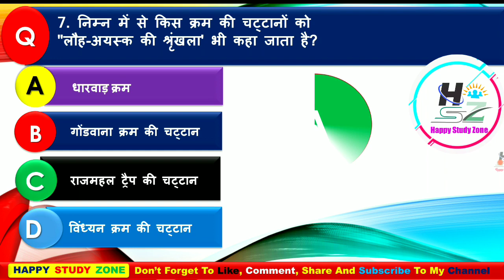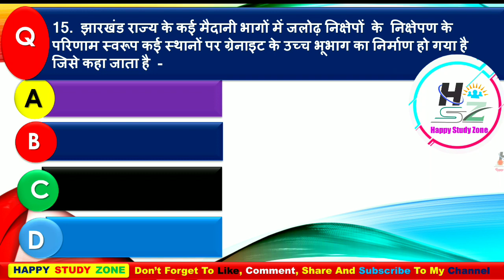jharkhand Gk Test| JPSC 2021| JSSC 2021| झारखंड की भूगर्भिक संरचना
झारखंड योजना